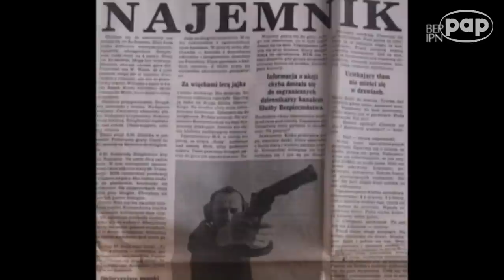Pacyfikacja strajku w Wyższej Oficerskiej Szkole Pożarniczej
25 listopada 1981 r. studenci WOSP rozpoczęli strajk okupacyjny. Uformował się komitet strajkowy, który zgłosił gotowość podjęcia rozmów z Komisją Międzyresortową. Rozmowy zostały jednak zawieszone, a Minister Spraw Wewnętrznych podjął decyzję o użyciu sił porządkowych do rozwiązania konfliktu. Władze przewidywały, że strajkujący będą stawiać czynny opór.

2 grudnia na teren WOSP wkroczyły jednostki ZOMO oraz dowodzeni przez Jerzego Dziewulskiego antyterroryści, których zrzuceno z helikoptera na dach gmachu uczelni. Strajkujących obezwładniono, wyprowadzono, a następnie część z nich zmuszono do wyjazdu do domów.

Wydarzenia z początku grudnia 1981 r. na WOSP są traktowane jako preludium do wprowadzenia stanu wojennego. "Wyłączono wtedy telefony i faksy zarówno w szkole, jak i w zarządzie Regionu Mazowsze, aby uniemożliwić jakąkolwiek reakcję na pacyfikację" -- powiedział PAP historyk Grzegorz Majchrzak z IPN.